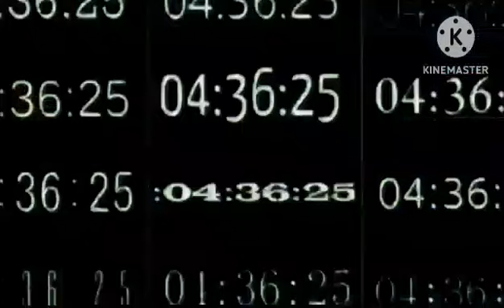time machine and dinosaur#viral youtube kafistudio ep1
time machine and dinosaur#viral